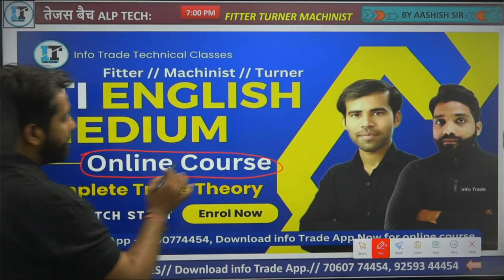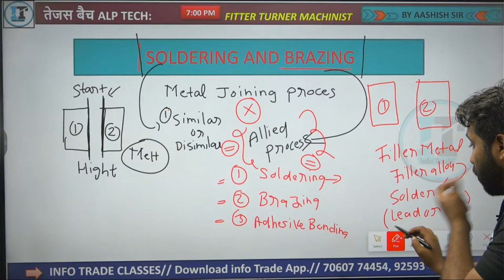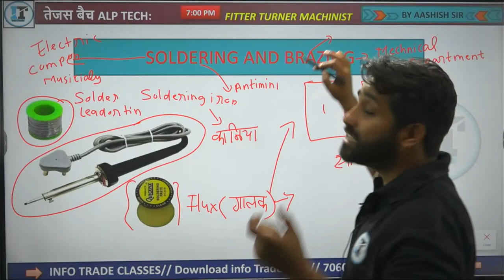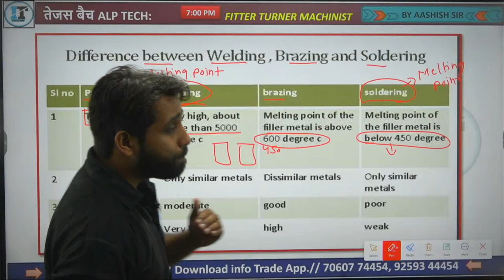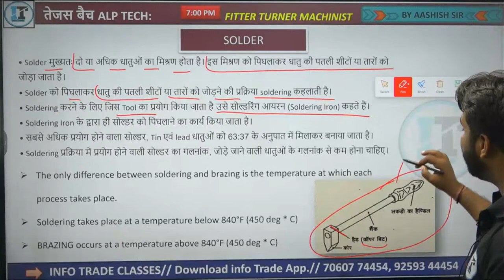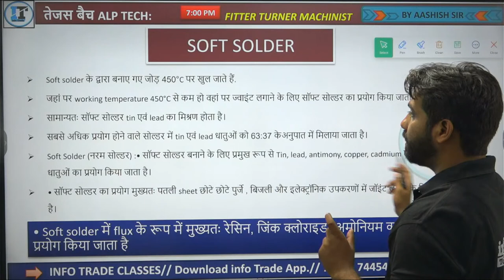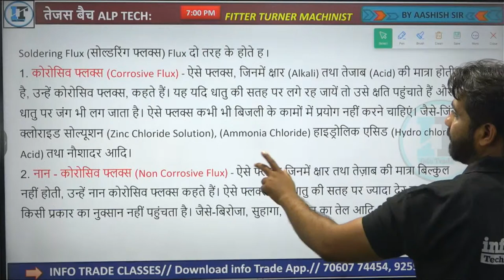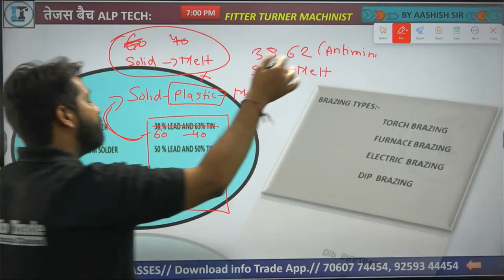ALP Technician 2023 Live Classes - 73 || असिस्टेंट लोको पायलट तेजस बैच || ITI छात्रों के लिए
ITI English Medium Online Course Form

RRB ALP Railway // CBT-1 & CBT-2 Complete Course Fitter Machinist Turner

Special ALP  Live Classes ( New Batch Start )
RRB ALP Course New Batch Start on info Trade App

यदि आपने ITI की है और आप Govt. Job की तैयारी कर रहे हैं तो आपके लिए हमारा YouTube चेनल बहुत Helpful होगा।
सभी Theory Class PDF Notes के साथ डाउनलोड करने के लिए info Trade Application को अभी download करें।

DRDO Course New Batch Start on info Trade App

(info Trade Official App) 👇Join Now for Sunday Live Exam Join Now